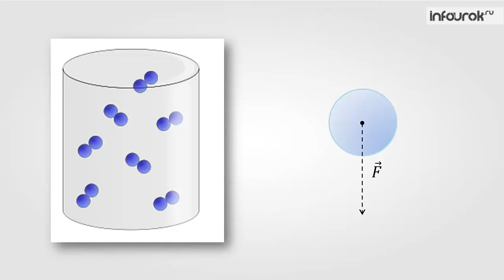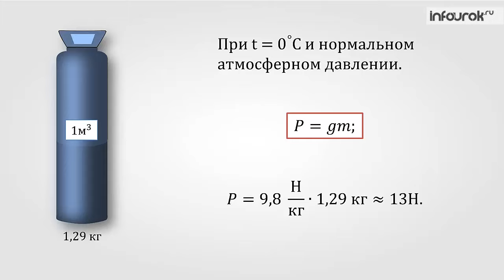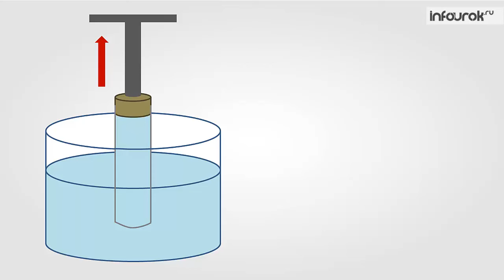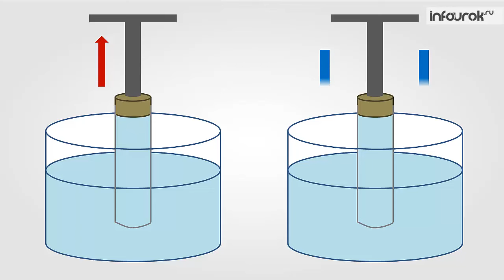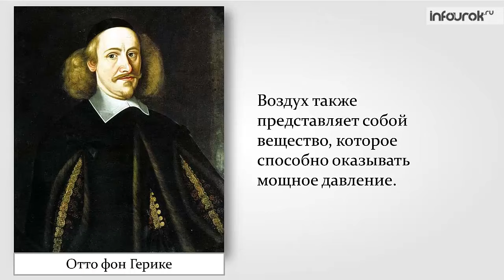Вес воздуха. Атмосферное давление | Физика 7 класс #32 | Инфоурок